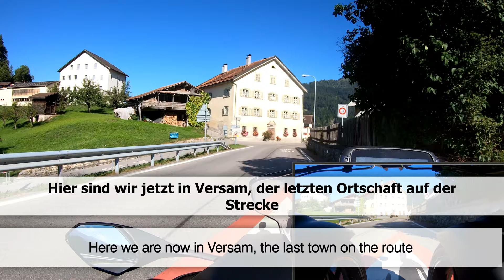Yamaha Niken in der Rheinschlucht (Ruinaulta)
Hallo,
Heute wieder ein Video aus der Schweiz, und zwar aus der Versamer Schlucht (Rheinschlucht). Der sogenannte "Swiss Grand Canyon" geht von Ilanz bis Reichenau, ein Großteil der Strecke wurde hier verfilmt.
Fahrtrichtung ist von West nach Ost, die Schlucht ist also linker Hand.
Während am Anfang des Videos die Straße noch recht unspektakulär dahingeht, wird es ab der Tobelbrücke richtig interessant 😁 wenn auch leider nur für ein kurzes Stück.

Motorrad/Dreirad: Yamaha Niken
Kameraperspektive: Lenker/Tiefflug Bild-in-Bild

Infos zur Rheinschlucht (Quelle Wikipedia):
Die Ruinaulta oder Rheinschlucht ist eine bis zu 400 Meter tiefe und rund 13 Kilometer lange Schlucht des Vorderrheins zwischen Ilanz und der Mündung des Hinterrheins bei Reichenau im Kanton Graubünden in der Schweiz. Der rätoromanische Name ‚Ruinaulta’ ist zusammengesetzt aus den beiden Wörtern Ruina (Geröllhalde, Steinbruch) und aulta (hoch).
Die südliche Strasse von Ilanz über Versam nach Bonaduz verläuft hoch oberhalb der Schlucht, die Hauptstrasse 19 nördlich über den Talpass von Flims.